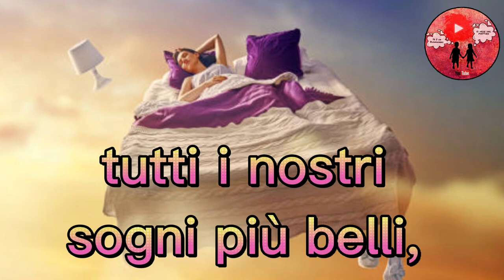Accendiamo i nostri sogni più belli 😍🌟🌠 Buonanotte 🌙🌟😴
Questa è la frase intera di questo video:
Accendiamo tutti i nostri sogni più belli, affinché il mondo sia più luminoso.